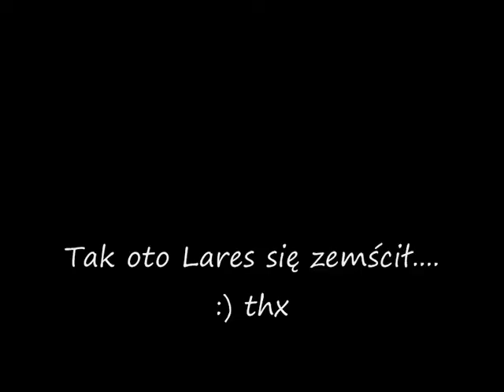Gothic Lares WSZECHŚMIERDZĄCY!.wmv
Lares no ten tego zobaczcie :)